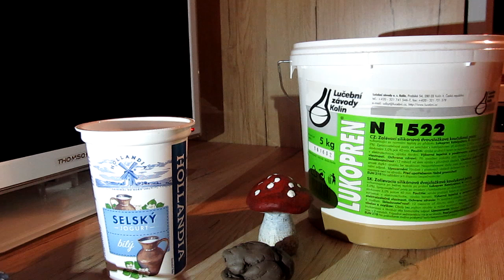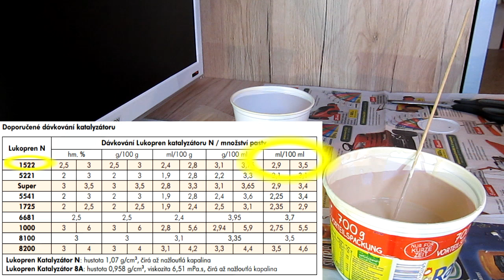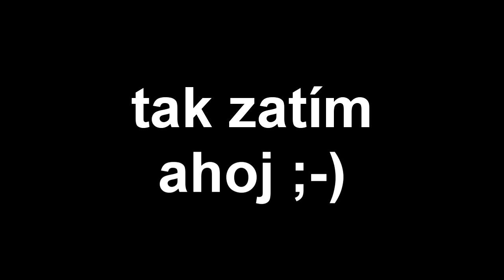Výroba silikonových forem na svíčky